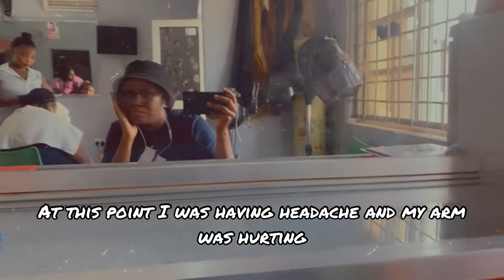Random Day Vlog | GETTING THE COVID VACCINE, GOING TO THE SALON & WATCHING KOREAN SERIES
Hi Guys,
Todays video is going to be a random day vlog
This vlog is about a very random day in my life. It was really an unexpected vlog.